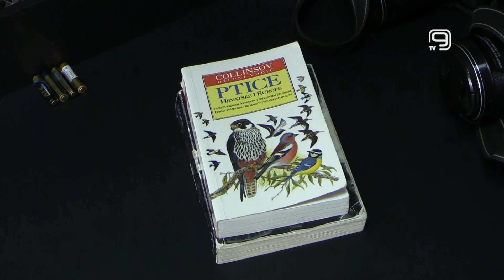TV KANAL 9, NOVI SAD: PTICE MOJE HRANILICE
Društvo za zaštitu i proučavanje ptica Srbije, koje od 19. do 21. januara, organizuje brojanje ptica koje žive u našem neposrednom okruženju, poziva sve zainteresovane građane da im se pridruže u ovoj zanimljivoj nagradnoj akciji.